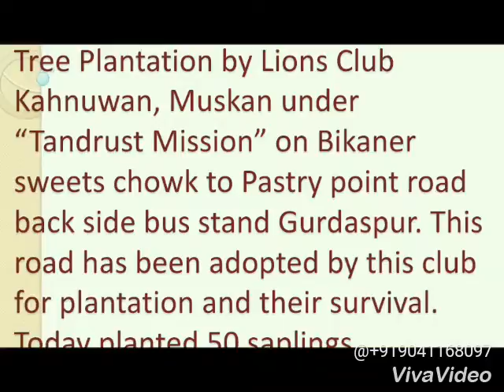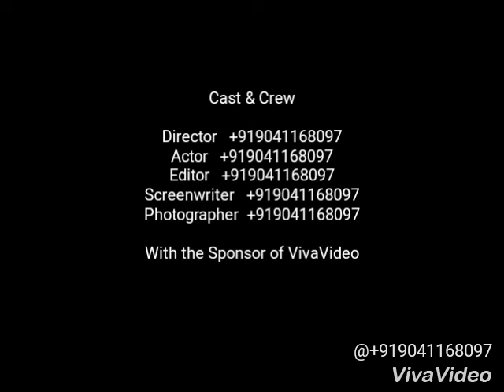Lions Club Kahnuwan, Muskan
Tree plantation by Lions Club Kahnuwan, Muskan under "TANDRUST MISSION" on bikaner sweets chowk to pastry point road back side bus stand Gurdaspur. This road has been adopted by this club for plantation and their survival. Today planted 50 saplings.